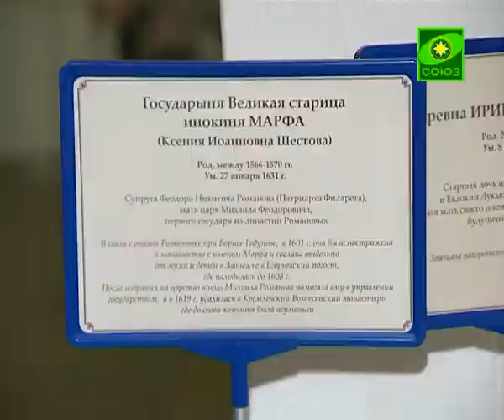Почтили память представителей рода Романовых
В Москве, в Новоспасском ставропигиалном мужском монастыре, в день 400-летия воцарения на российском престоле государя Михаила Федоровича, почтили память представителей славного рода Романовых. Божественная литургия и панихида состоялись в храме преподобного Романа Сладкопевца, где находится усыпальница бояр Романовых